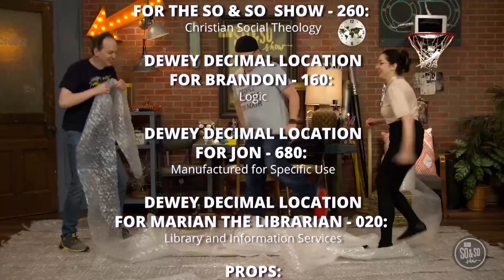21 August - So & So Show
Love: Showing others how much they matter to you.
Memory Verse: “Here is what love is. It is not that we loved God. It is that He loved us and sent His Son to give His life to pay for our sins.” (1 John 4:10)
Bible Story: The Fall (Genesis 3)
Bottom Line: God loves us no matter what.